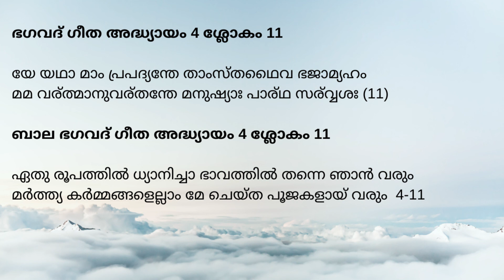ഭഗവദ് ഗീത അദ്ധ്യായം 4 ശ്ലോകം 11 Bhagavad Gita chapter 4 shloka 11 with explanation in malayalam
ഭഗവദ് ഗീത അദ്ധ്യായം 4 ശ്ലോകം 11
യേ യഥാ മ‍ാം പ്രപദ്യന്തേ ത‍ാംസ്തഥൈവ ഭജാമ്യഹം
മമ വര്‍ത്മാനുവര്‍തന്തേ മനുഷ്യാഃ പാര്‍ഥ സര്‍വ്വശഃ (11)

ബാല ഭഗവദ് ഗീത അദ്ധ്യായം 4 ശ്ലോകം 11
ഏതു രൂപത്തിൽ ധ്യാനിച്ചാ-
ഭാവത്തിൽ തന്നെ ഞാൻ വരും
മർത്ത്യ കർമ്മങ്ങളെല്ലാം മേ
ചെയ്ത പൂജകളായ് വരും  4-11